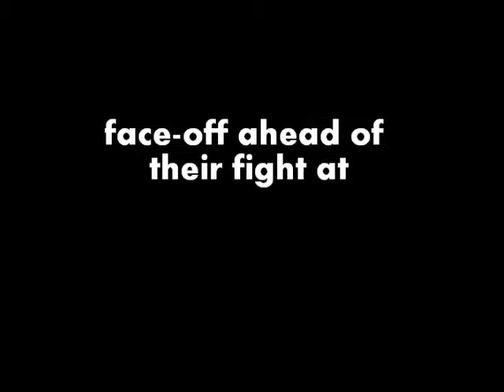Kevin Mitchell John Murray fight faceoff in Liverpool